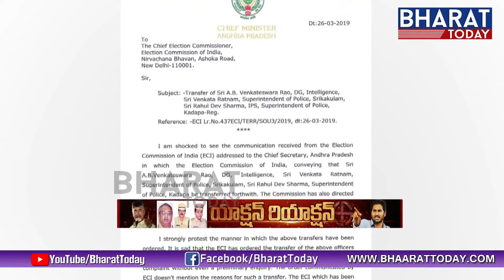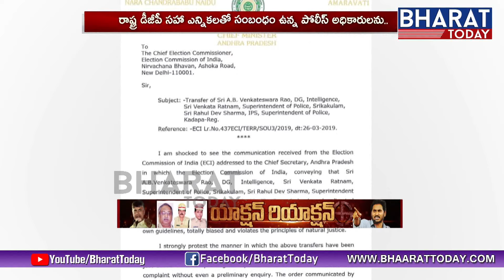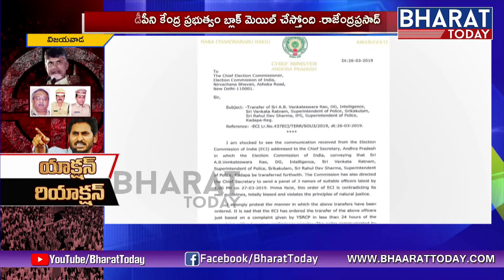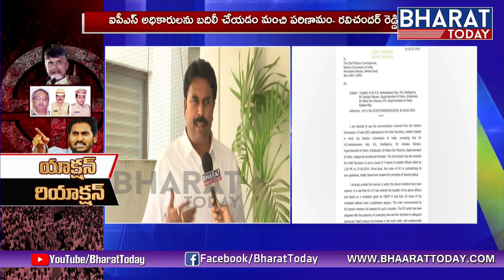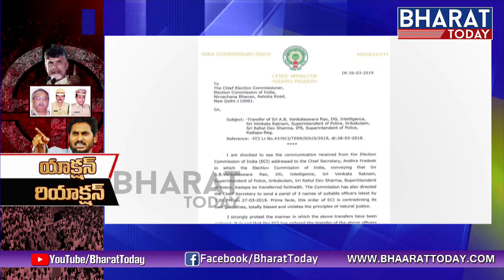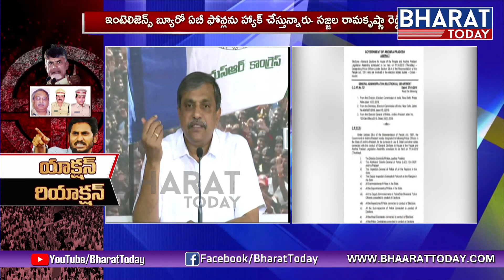AP CM Chandrababu Naidu Fire on EC Officers over IPS || Bharat Today